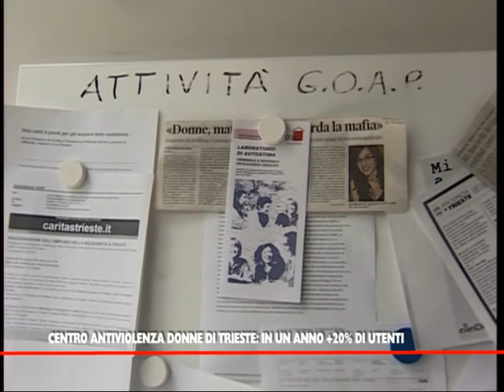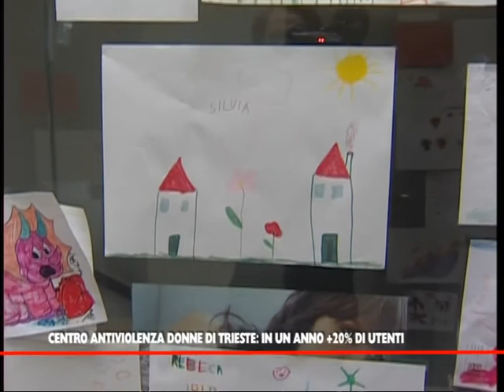04 04 13 SERRACCHIANI GOAP